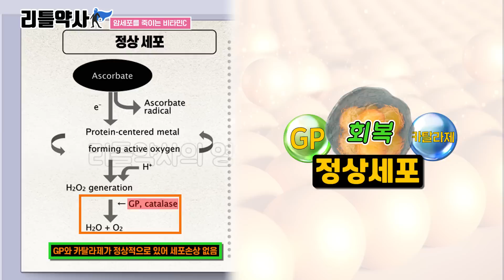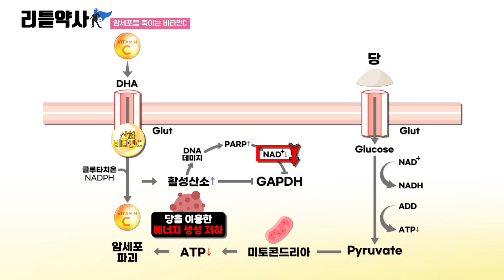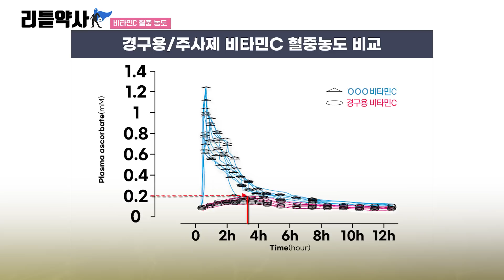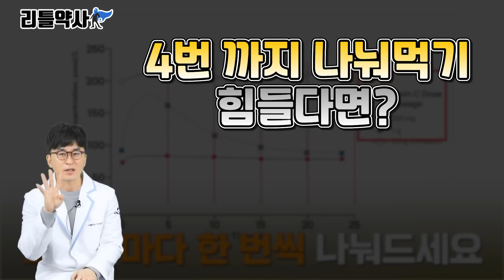비타민C 메가도스 암에 효과 없습니다.. 꼭 보시고 사용하세요!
비타민C 메가도스로 암세포를 공격할 수 있을까요? 또 다른 비타민C 영상 링크도 아래 있으니 참고해보세요. ^^

00:00 비타민C 암에 효과 없다???
00:24 사실은...
00:53 비타민C 암세포 파괴 작용기전
02:58 비타민C 혈중농도가 중요합니다
04:13 경구용 비타민C 메가도스 필요 없다?